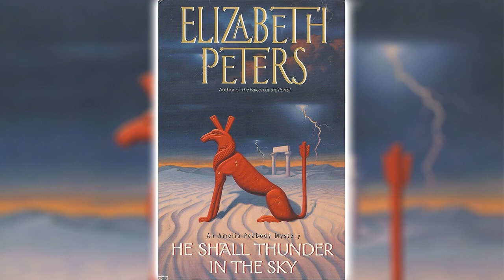He Shall Thunder in the Sky [Part 2] by Elizabeth Peters (Amelia Peabody #12)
He Shall Thunder in the Sky [Part 1] by Elizabeth Peters (Amelia Peabody #12) | Audiobooks Full Length

1914 finds archaelogists Amelia Peabody, narrator, and husband Radcliffe Emerson back in Egypt for another dig, despite civil unrest. Defiantly pacifist son Ramses hides his spy activity with cousin David. He rescues Molly, and his dazzling smile conquers yet another female. An artifact from Giza confirms the return of archnemesis Sethos.